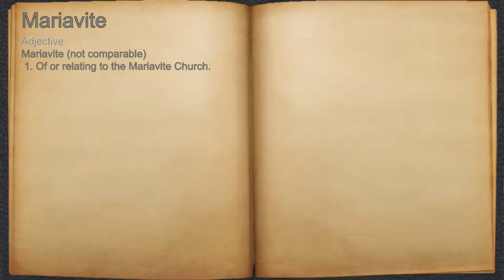What does Mariavite mean?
A spoken definition of Mariavite.

Intro Sound:
Typewriter - Tamskp